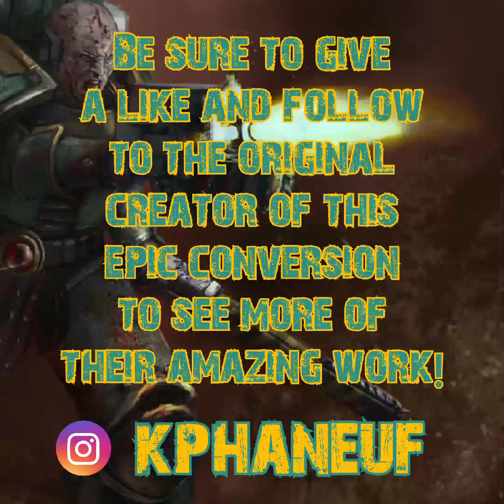Horus Heresy - Traitor Conversion Showcase - Sons of Horus Praetor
This video is for educational and inspirational purposes.